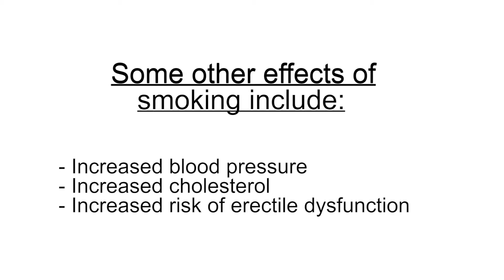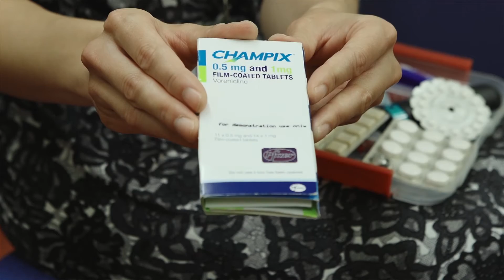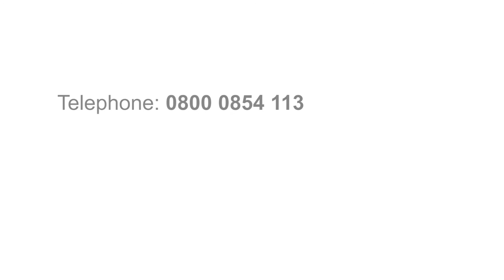Type 2 and You - Chapter 6: Smoking and Diabetes